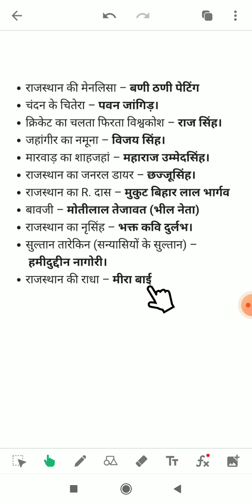राजस्थान के प्रसिद्ध व्यक्तियों के उपनाम # Part # 2 राजस्थान का इतिहास